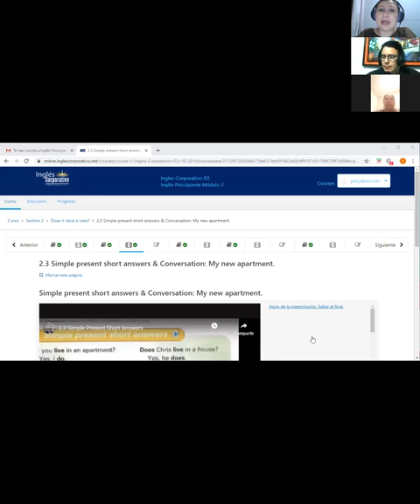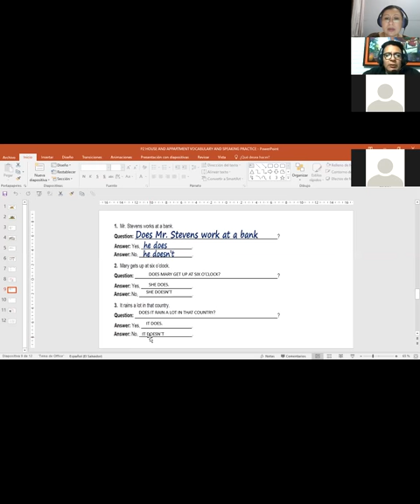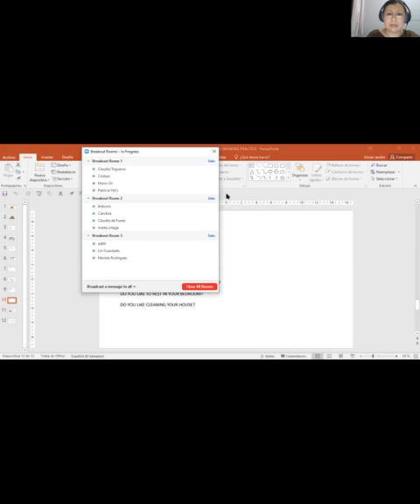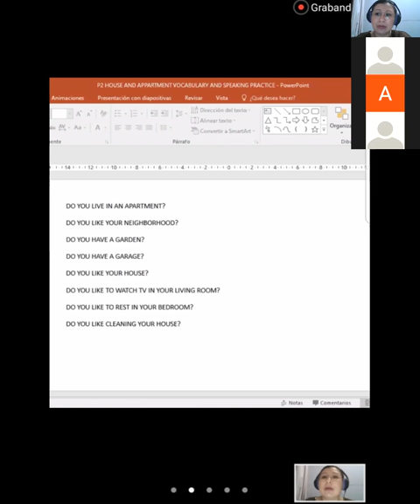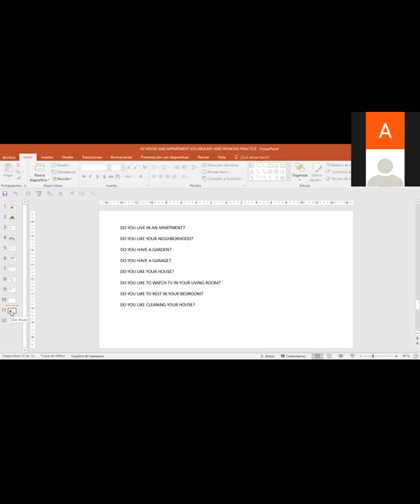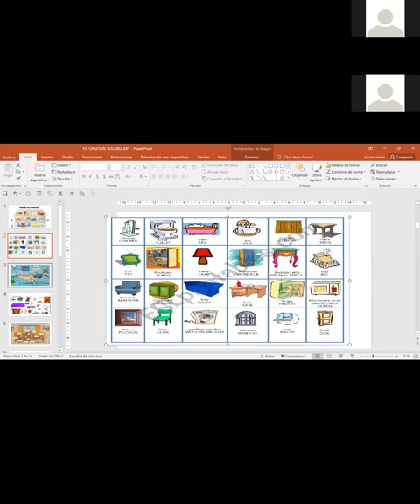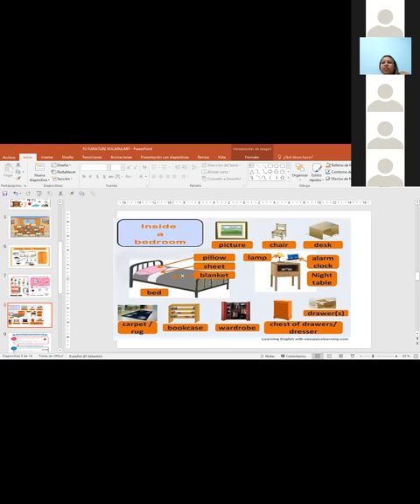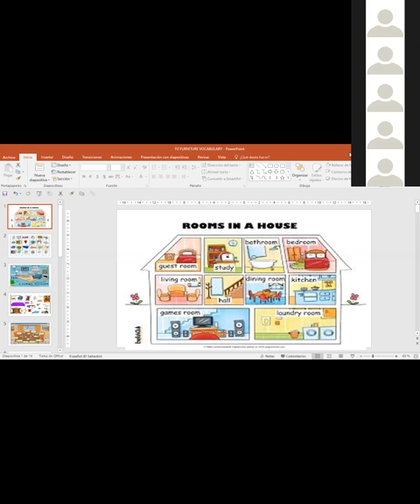P2 Ingles Corporativo simple present yes no questions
Simple present for questions, affirmative and negative short answers. Speaking practice using home and apartment vocabulary providing short answers.